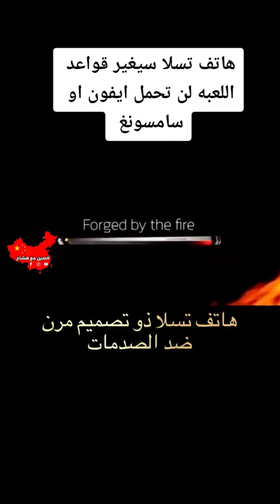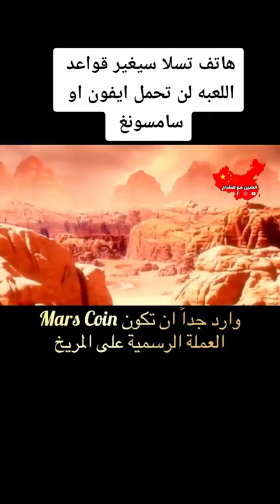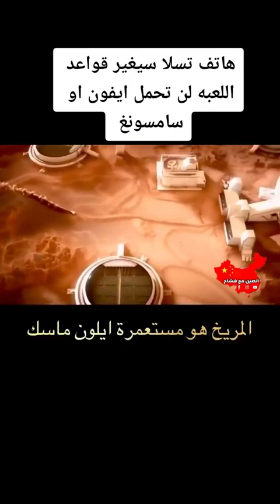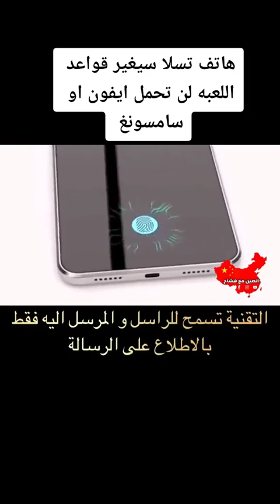19 April 2023